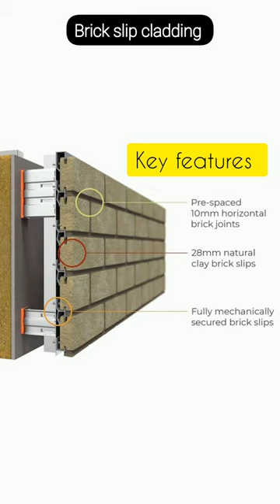Brick slip wall cladding